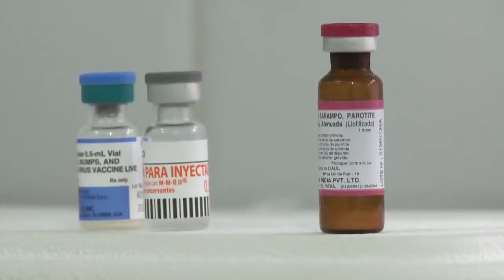Campanha nacional contra o sarampo começa nesta segunda-feira | JG (07/10/19)